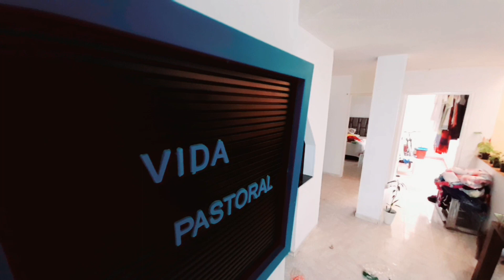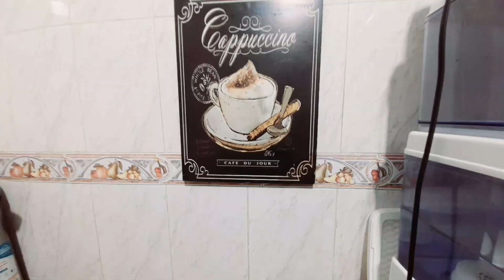🧺💡Con Esta Rutina Tu Casa Matendra Limpia🧴🧹 - RUTINA DE LIMPIEZA EN LA TARDE🧼🧽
Rutina de limpieza en mi casa te voy a dar unas ideas para que tu casa mantenga limpia y ordenada. vanos a limpiar nuestro hogar mantener todo en su lugar... les cuento mis amores que compramos nuevas corridas y un nuevo cajón para la cocina espero les guste